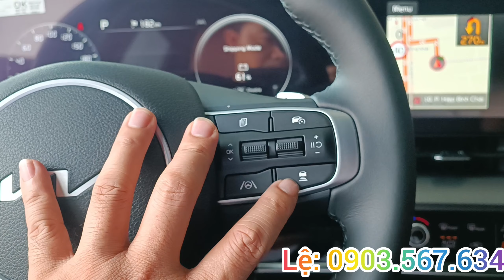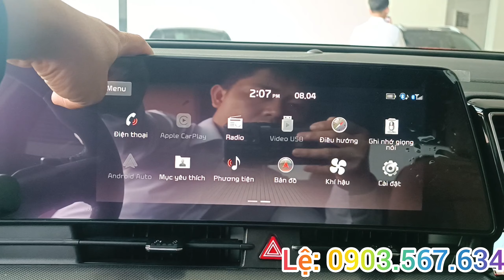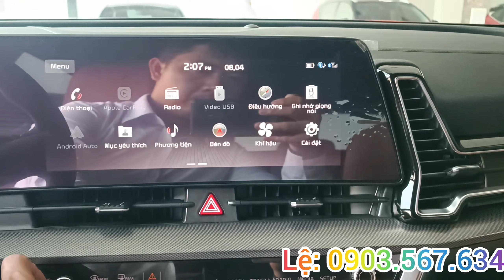KIA SPORTAGE 2024 GIẢM KHỦNG ĐỐI ĐẦU VỚI HYUNDAI TUCSON